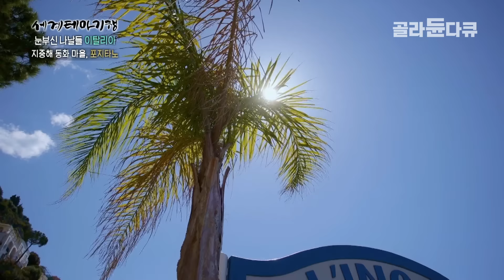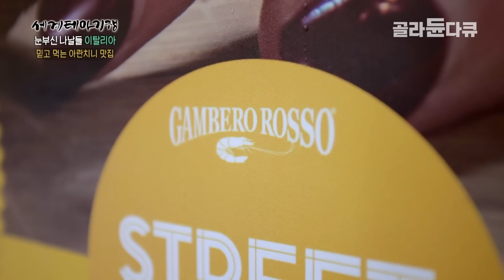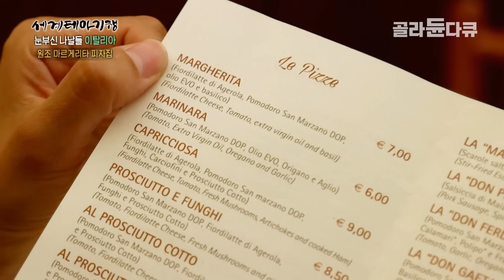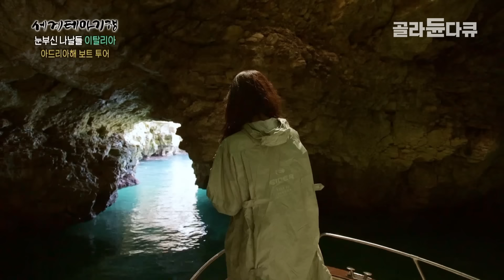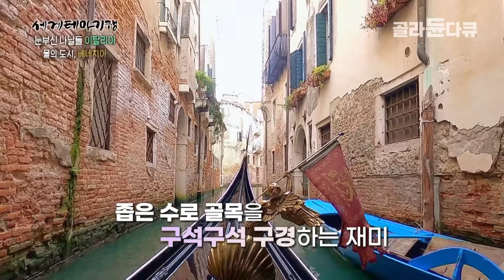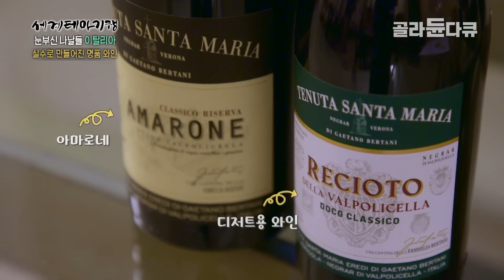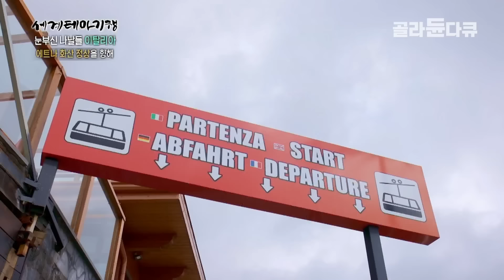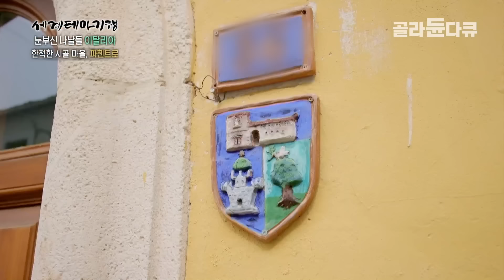인생에 꼭 한 번 가봐야할 나라 이탈리아! 비교적 덜 유명하고 핫한 숨은 여행지 대신 여행하기｜이탈리아 전부를 다 가볼 수는 없으니까｜남다른 이탈리아 여행｜세계테마기행｜골라듄다큐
※ 이 영상은 2023년 6월 12일부터 15일까지 방송된 ‹세계테마기행 - 눈부신 나날들 이탈리아 1~4부›의 일부입니다.

■ (1) 지금 가장 핫한 곳, 남부 (아말피, 팔레르모, 카타니아)

캄파니아주(Campania)는 서쪽으로 티레니아해를 면한 지역으로, 특히 검은 자갈이 깔린 포지타노 해변(Positano Spiaggia)은 고대 로마 시대부터 황제의 사랑을 듬뿍 받은 해안 휴양지다. 골목골목 마을 산책을 즐기고, 해안을 따라 달리다 도착한 레몬 마을 아말피(Amalfi). 드디어 도착한 이탈리아반도 최남단. 시칠리아는 ‘또 다른 이탈리아’라 불릴 정도로 매력이 넘치는 섬이다. 기원전 8세기에 건설된 고도, 팔레르모(Palermo). 콰트로 칸티(Quattro Canti)라 불리는 사거리 광장에서 바로크 양식의 진가를 느껴본다. 입구부터 북적거리는 팔레르모 맛집. 오렌지를 똑 닮은 주먹밥 튀김, 아란치니(Arancini)도 빼놓을 수 없다. 섬 동쪽의 항구 도시, 카타니아(Catania). 바다향이 물씬 나는 어시장을 둘러보다 한 어부에게 특별한 초대를 받는다. 다음 날 새벽 네 시, 50여 년 경력의 어부와 함께 멸치잡이 배를 타고 바다로 향한다. 만선의 기쁨을 안고 돌아온 항구. 정성으로 차린 저녁 식사를 함께하며 하루를 마무리한다.

■ (2) 남부 힐링 로드 (나폴리, 폼페이, 폴리냐노 아 마레)

이탈리아 남부로 떠나는 휴가. 남부의 중심 도시, 나폴리(Napoli)에서 여정을 시작한다. 1809년 나폴리 왕국의 공화주의자 뮐러가 시민을 위해 조성한 광장. 오늘날 나폴리 시민의 쉼터는 물론 여행자들의 발길을 끄는 명소로도 잘 알려진 플레비시토 광장(Piazza del Plebiscito)을 둘러본다. 피자의 고장 이탈리아에서도 특히 피자를 사랑하는 나폴리. 이탈리아 농무부에서 지정한 나폴리 3대 피자 중 하나, 마르게리타 피자(Pizza Margherita)의 원조집을 찾아가 음악과 함께하는 행복한 식사로 힐링을 즐긴다. 나폴리에서 꼭 가봐야 할 명소, 베수비오 화산 인근에 위치한 폼페이(Pompeii). 전성기 갑작스러운 멸망을 맞이해 당시 생활상이 고스란히 남아 있는 고대 도시 유적으로, 화산재 밖으로 드러난 도시에서 고대 로마 제국의 영광을 떠올려 본다. 남동부 아드리아해에 접한 해안 도시, 폴리냐노 아 마레(Polignano a Mare). 해안을 따라 펼쳐진 석회암 절벽으로 유명한 지역이다. 보트를 타고 해안 동굴을 탐방한 뒤, 삼륜 택시를 타고 아름다운 백색 도시 구석구석을 둘러본다.

■ (3) 오래된 로망, 도시 이야기 (베네치아, 베로나, 에트나 화산)

이탈리아 북부 꿈의 여행지. 베네치아(Venezia)는 118개의 인공 섬으로 이루어진 수상 도시다. 매년 550만 명의 관광객이 방문하는 세계적인 관광 도시답게 사방이 여행자들로 북적거린다. 자동차 대신 배를 타고 이동해야 하는 물의 도시. 전통 교통수단인 곤돌라(Gondola)를 타고 베네치아 구석구석을 둘러본 뒤, 베네치아에서 가장 아름다운 건축물이라 손꼽히는 두칼레 궁전(Palazzo Ducale)으로 향한다. 베네치아 출신 화가 틴토레토의 걸작 ‹천국›을 통해 예술 도시 베네치아의 진가를 확인한다. 물 위에 지어진 마법 같은 도시 베네치아의 숨은 이야기를 찾아 골목골목 산책을 즐기고, 베네토주의 또 다른 특별한 도시 베로나(Verona)로 간다. 유독 연인과 함께 여행 온 커플 관광객들이 눈에 띄는데. 바로 이곳이 세기의 로맨스라 불리는 희곡 ‹로미오와 줄리엣›의 배경이 된 도시기 때문. 애틋한 사랑 이야기의 주인공, 줄리엣의 집을 둘러본다. 이탈리아에서 사랑 이야기에 빠질 수 없는 와인 한잔. 사랑의 도시 베로나에서 생산되는 특별한 와인이 있다는데. 실수로 탄생한 명품 와인, 아마로네(Amarone)를 만드는 사람들을 만나본다. 시칠리아의 배꼽이라 불리는 작은 도시, 무소멜리(Mussomeli). 유난히 노인들이 많이 사는 이곳은 특별한 이야기를 품은 곳이다. 시끌벅적한 동네 축제에서 따끈한 치즈 한 그릇(?)을 맛본 뒤, 특별한 사연을 만나러 간다. 무소멜리의 마당발이라 불리는 주민을 따라간 곳. 단돈 1유로에 집을 팔고 있는 독특한 정책을 시행 중이라는데. 느낌 있는 옛집에 멋진 풍경은 덤! 세상에서 가장 저렴한 집을 구경해 보고, 긴 여정에 마침표를 찍을 하이라이트. 유럽에서 가장 높은 활화산, 에트나 화산(Mount Etna)으로 향한다. 날씨가 좋지 않아 안개가 많이 끼었지만, 검은 모래를 뒤덮은 하얀 만년설은 해발 약 3,323미터 에트나 화산의 경치를 만끽하기 충분하다.

■ (4) 이것이 진짜! 이색 마을 기행 (코쿨로, 파첸트로, 마테라)

이탈리아의 마을에는 어딘가 특별한 것이 있다! 아펜니노산맥 깊은 곳에 위치한 산골 마을, 코쿨로(Cocullo). 약 200명밖에 살지 않는 작은 마을이지만, 매년 5월이면 세르파리 축제(Festa dei Serpari)에 참여하기 위해 찾아오는 관광객들로 활기를 띤다. ‘뱀 축제’로도 잘 알려진 이 행사는 뱀에게 물리는 것을 예방하고 마을의 안녕을 기원하는 축제. 저마다 뱀과 함께 마을을 찾은 사람들. 과연 수많은 뱀을 데리고 무엇을 하려는 걸까. 작은 산골 마을의 대규모 뱀 축제 현장을 함께한다. 산길을 달리다 우연히 발견한 오지 마을, 파첸트로(Pacentro). 길을 걷던 중 한 주민의 초대를 받는다. 알고 보니 점토 인형 공방을 운영 중인 그녀. 함께 ‘테라코타(Terracotta)’라 불리는 전통 인형을 만들어 본다. 아펜니노산맥 협곡에 위치한 마을, 마테라(Matera). 영화 ‹007›, ‹패션 오브 크라이스트› 등 할리우드의 단골 촬영지로 사랑받는 곳이다. 거리에서 하얀 석회암 조각으로 기념품을 만들고 있는 한 청년. 한 땀 한 땀 정성으로 깎아내는 마그넷 제작 과정을 지켜본다. 새하얀 석회암 마을을 한눈에 내려다볼 수 있는 전망대. 해가 지자 마을 곳곳에 불이 켜지고, 긴 여행의 고단함을 잊게 해줄 만큼 황홀한 야경이 펼쳐진다.

✔ 프로그램명 : 세계테마기행 - 눈부신 나날들 이탈리아 1~4부

00:00:00 (1) 지금 가장 핫한 곳, 남부 (아말피, 팔레르모, 카타니아)
00:51:15 (2) 남부 힐링 로드 (나폴리, 폼페이, 폴리냐노 아 마레)
01:18:58 (3) 오래된 로망, 도시 이야기 (베네치아, 베로나, 에트나 화산)
02:02:16 (4) 이것이 진짜! 이색 마을 기행 (코쿨로, 파첸트로, 마테라)